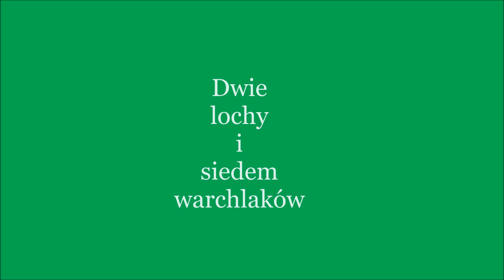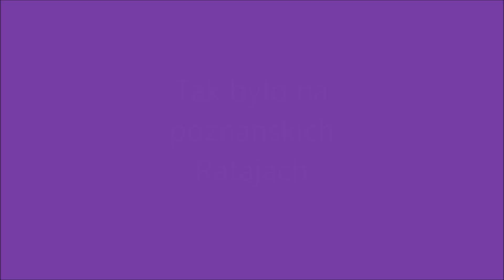Dziki opanowały Poznań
25 czerwiec 2021 r.